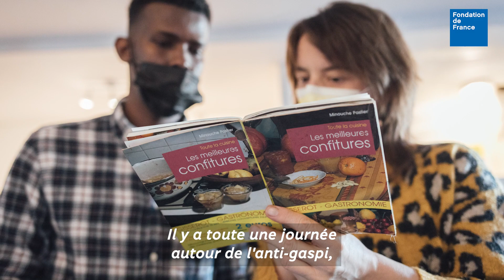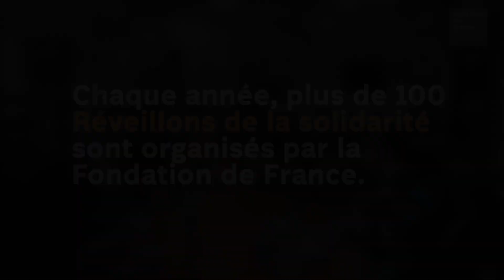Réveillons de la solidarité - Au P'tit Blosneur